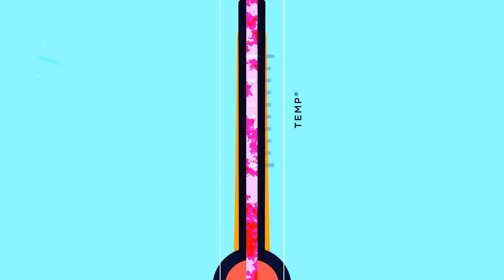1 Terran Grandmaster vs 3 Platinum Players (INSANE CHALLENGE)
00:00 - Intro
00:27 - Round 1
22:11 - Round 2